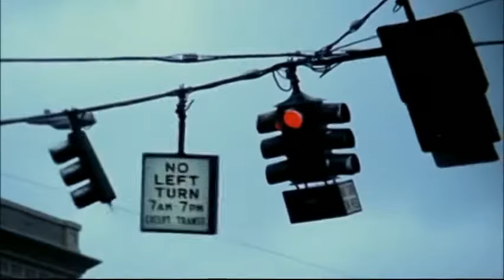The Secret Law of attraction Hindi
We will discuss basically these four questions in this video
1. What Is Law of attraction?
2. Scientific Reasons
3. Personal experience
4. How to use?
Law of attraction similar type of Law of gravity. It is Spiritual & physical Law. You believe it or not believe it .it acts like the law of gravity & the law of gravity act as per its rules.
This law of attraction tell us that we all are human magnets & the 90% things have been happened due to we all attracts those things & invite those things.
Three steps to achieve anything in your life.
1. Ask
2. Believe
3. Achieve